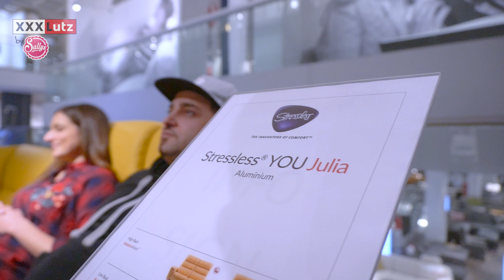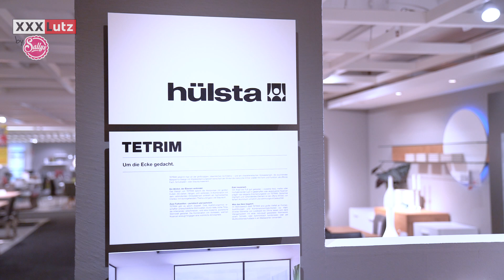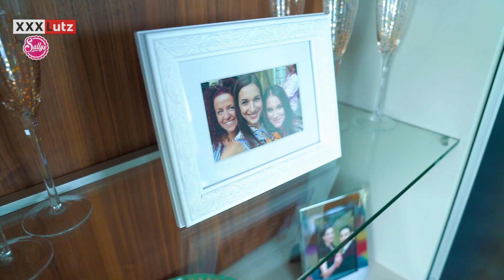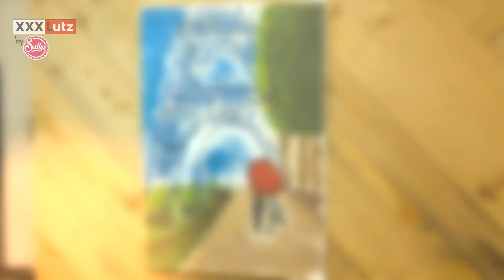Unsere Roomtour Part 1 / Sallys Welt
Dieses Video ist mit freundlicher Zusammenarbeit mit XXXLutz Deutschland entstanden und enthält bezahlte Werbung